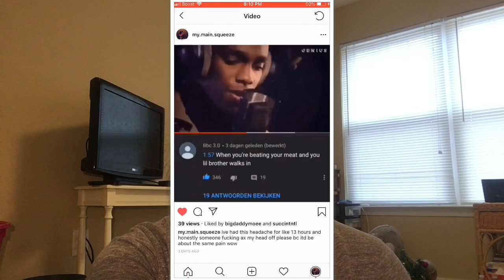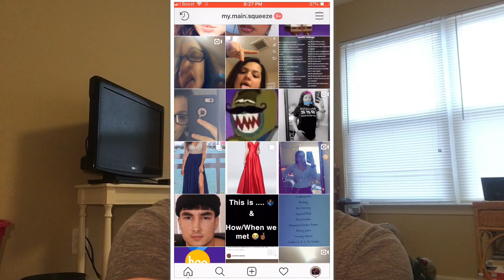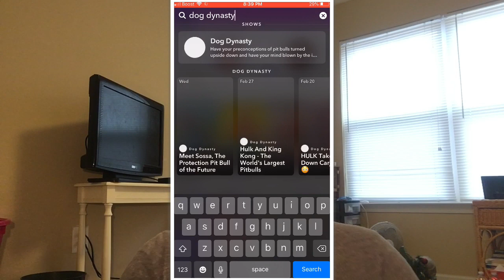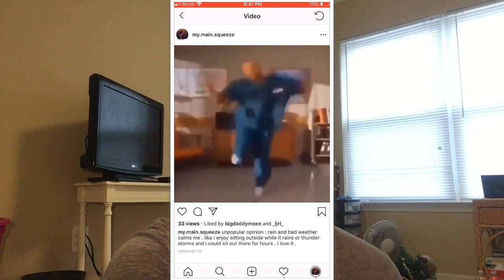EXPOSING MY FINSTA || TEA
DESCRIPTION

If you'd like to follow me on other platforms, my links are down below!